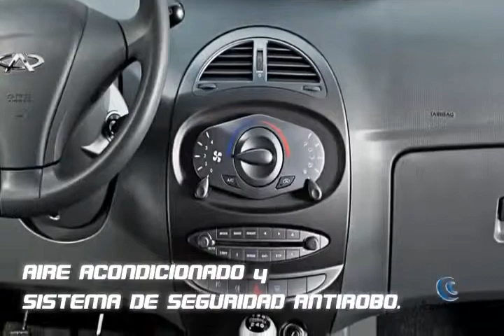Nueva Chery XCross en Colombia